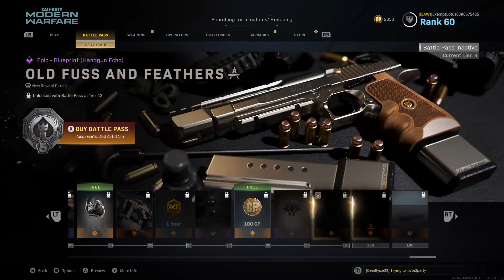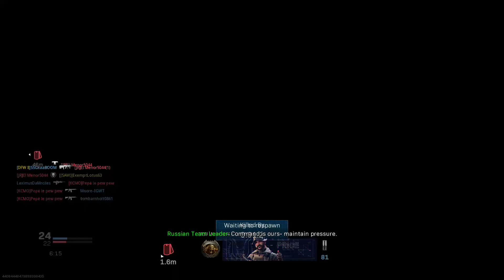jonas vixen plays call of duty modern warefare too long have i been 3